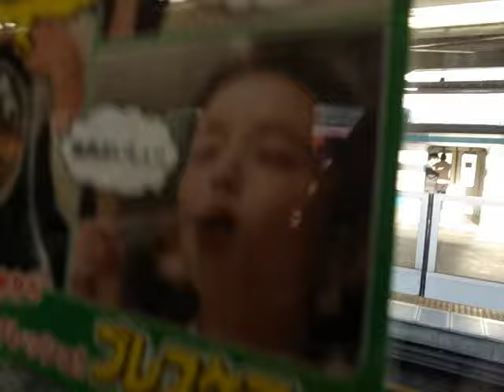秋葉原駅-日暮里駅 山手線 Akihabara to Nippori - Yamanote Line 160415